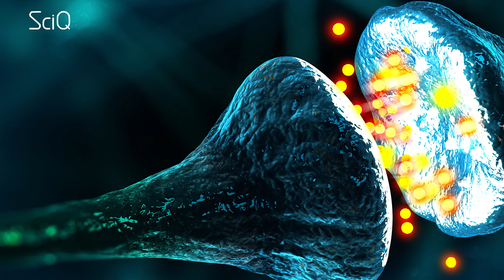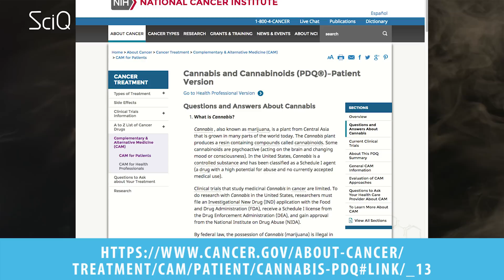Is Smoking Weed Bad For You? (The Health Effects of Marijuana)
Is weed bad for you?
Depending on who you ask, weed is either a cancer fighting wonder drug, or the devil trying to corrupt us all. And since there’s 22 states considering changing their marijuana laws, we wanted to get to the bottom of the question - is weed really bad for you??

[Sciq Intro]

Now, before we get started on the biological impacts of what happens when you get high/ blaze/burn/light up/scroll/bake (scroll? really?)

Let’s break the potential down side into three sections. The brain, the lungs, and cancer.

First off - the brain.

It is assumed that the use of marijuana by teenagers is harmful to brain development - the National Institute on Drug Abuse (NIDA) warns teens in particular to avoid marijuana as their little brains are still developing.

And weed’s main psychoactive ingredient THC definitely does act on the brain - it mimics the brain’s natural endocannabinoids, which regulate our physiological functions, such as appetite, pain, memory and mood. Now anything that affects the brain’s chemistry should be used very carefully -our brain is a well regulated machine and it is a bad idea to fu** with that system - for example if you take away our brains ability to regulate appetite you can get the munchies - which is why there’s a stereotype of the fat stoner.

But is smoking weed actually damaging your brain? Well your brain does adjust to anything you put into it, but to date, the studies that I’ve seen haven’t been able to prove any serious long term effects on the brain itself from moderate marijuana consumption. So on the danger spectrum with fatty foods here and heroin here, I’d say weed is definitely somewhere in THIS category.

Ok so the lungs. if we look at lung health - There is a huge disagreement about whether or not marijuana smoke is harmful to the lungs. For example, according to a 2014 study, there is no difference in the breathing of those who do not smoke at all and those who smoke marijuana regularly. But Lung.org contests that all smoke is harmful to the lungs. Basically, there is no clear, demonstrable evidence that pot-heads have anymore difficulty breathing than the average non-user.

Interestingly, there may be reason to believe that marijuana smoke actually has a *positive* effect on lung health (and I’m not joking). Though the causes are very unclear, there is research from a Nature Partner Journal to suggest that Forced Vital Capacity, the amount of air you can force yourself to hold, sees an overall increase in recreational marijuana-smokers - assuming they don’t smoke tobacco products as well.

Though the the American Lung Association continues to push for more research into this, and they should, the data suggests that there isn’t too much harm to the lungs as far as marijuana smoke goes.

And now Cancer
So we know that tobacco smoking can give you cancer, so is week smoking ALSO going to cause cancer?
If you look at the research so far, it looks like it’s actually the opposite - marijuana can save lives by helping cancer patients eat and sleep and recover quicker from the effects of cancer treatments. There is also *some* evidence that suggests marijuana may actually actually kill cancer cells! As this article on cancer.gov states: “cannabinoids may inhibit tumor growth by causing cell death, blocking cell growth, and blocking the development of blood vessels needed by tumors to grow.” But as they say: more research is needed.

Presented by Jayde Lovell, Directed by Mizanur Rahman. Edited by Emily Lin. Script by Stephanie Slepian.